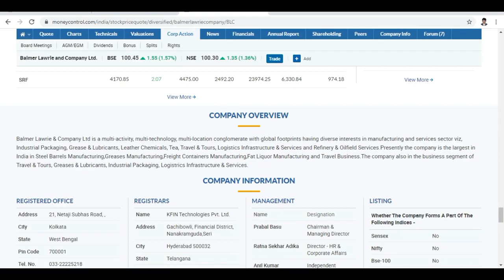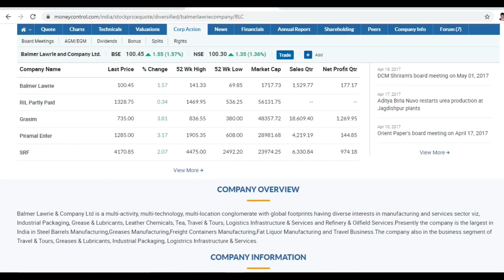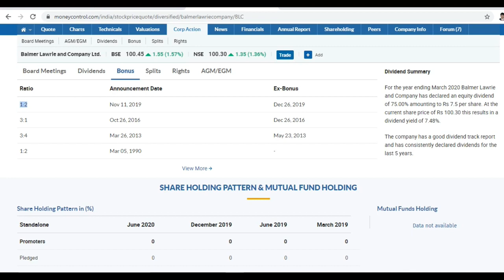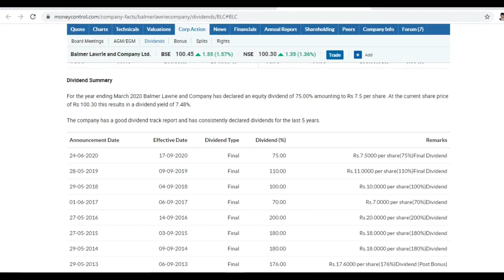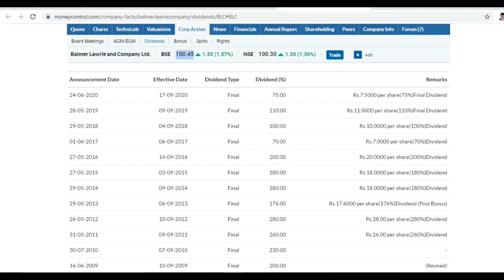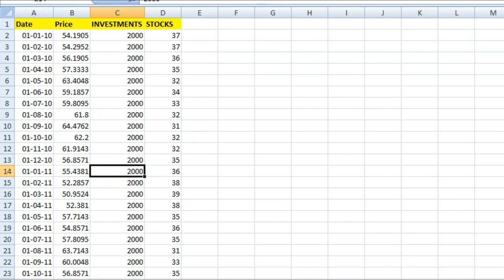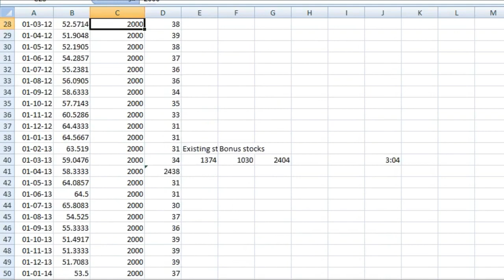BALMER & LAWRIE - Long Term SIP Investment -10 Times Returns in Last 10 Years - Stock Analysis Tamil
BALMER & LAWRIE  -  Long Term SIP Investment -  Last 10 Years Historical Data Rev - 10 Times Returns

Thanks